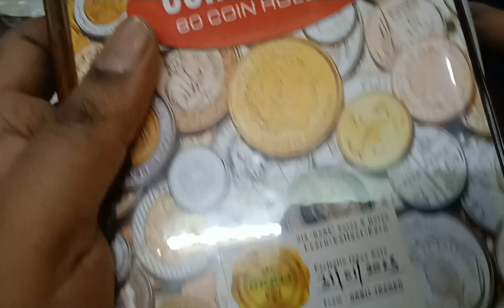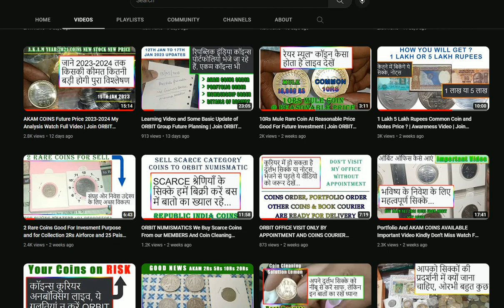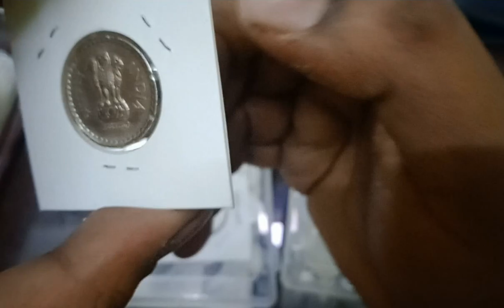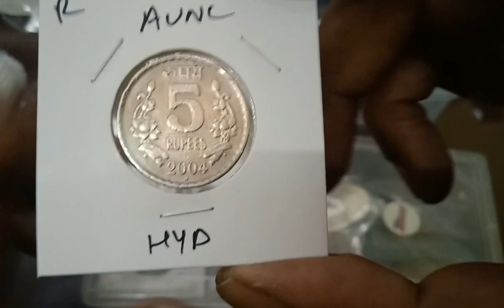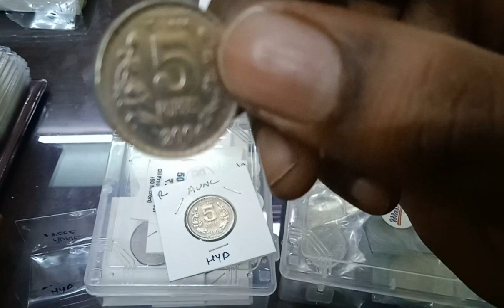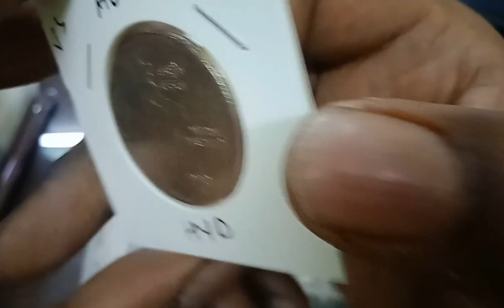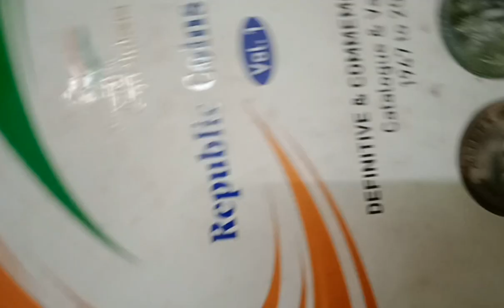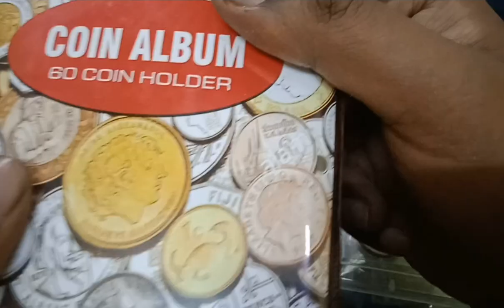2 Coins Buy At Reasonable Price with Buy Back Assurance From ORBIT | AKAM 1RS 2023 Update